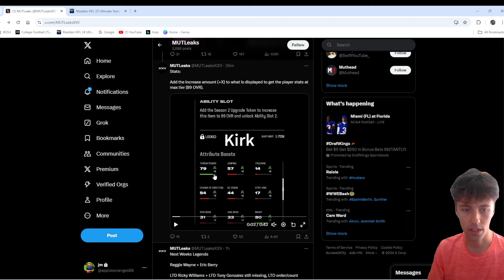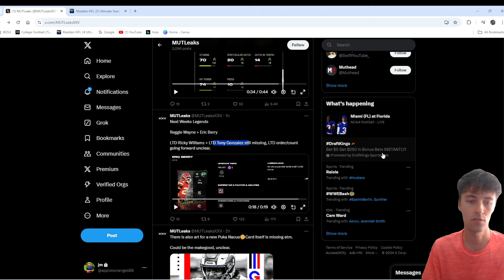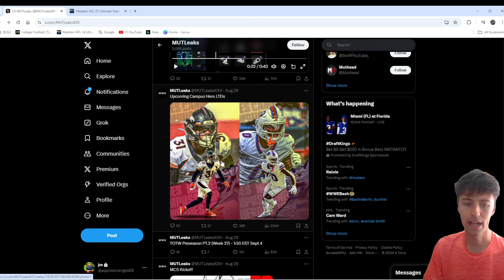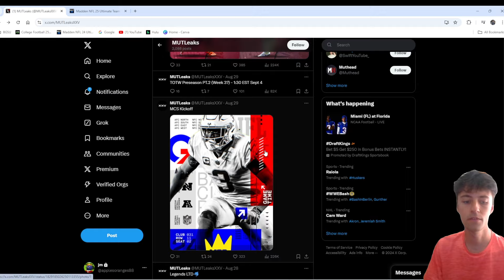MUT 25 FREE 89s! Season 2 and GameTime promo reveals are FIRE!